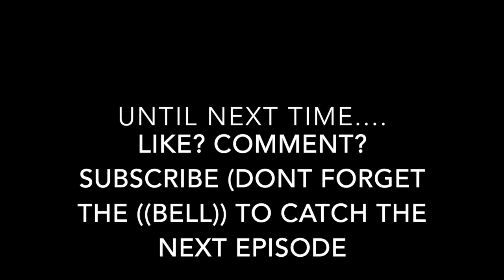Moto Guzzi Cafe Racer Build - Part 6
This video is about Moto Guzzi Cafe Racer Build - Part 6 Music